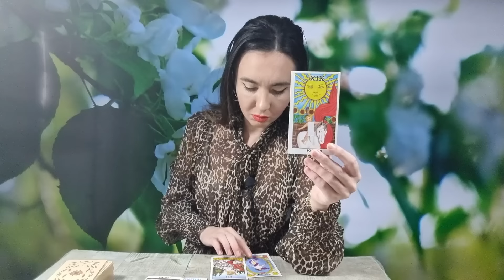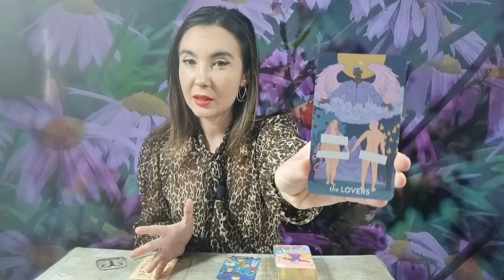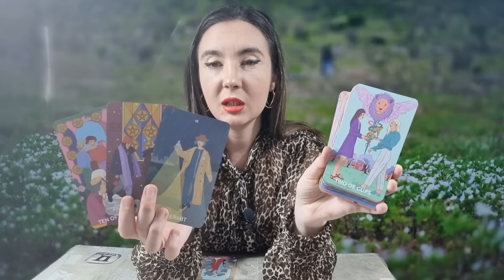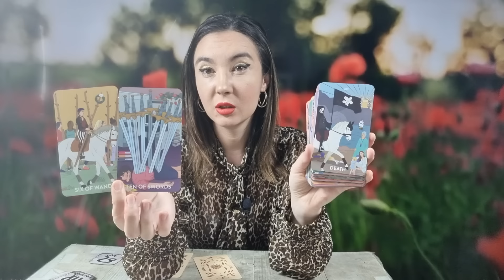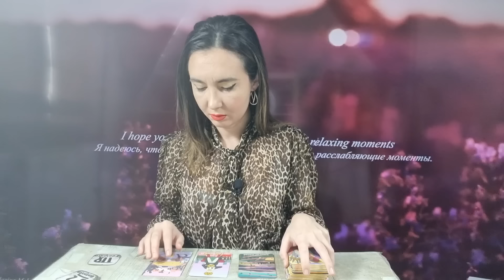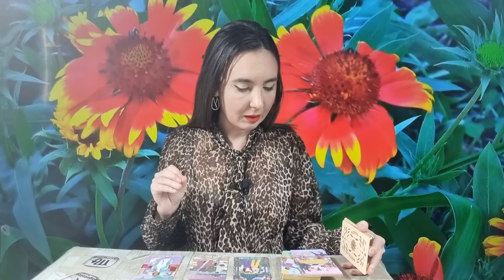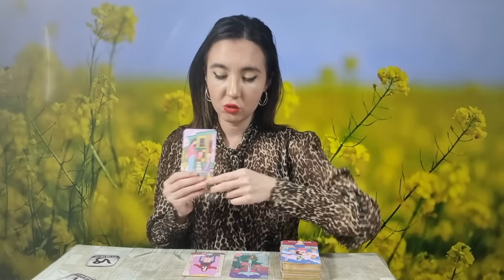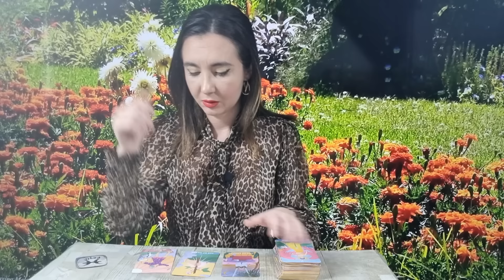𝗠𝗔𝗥𝗧𝗜 🧚‍♀️ 𝟭𝟵 𝗠𝗔𝗥𝗧𝗜𝗘 💐 𝗧𝗔𝗥𝗢𝗧 𝗛𝗢𝗥𝗢𝗦𝗖𝗢𝗣 𝗭𝗜𝗟𝗡𝗜𝗖 𝗣𝗘 𝗭𝗢𝗗𝗜𝗜 ♈️♉️♊️♋️♌️♍️♎️♏️♐️♑️♒️♓️